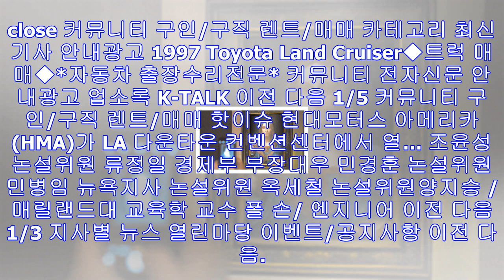현빈 ‘꾼’ 개봉 8일 만에 200만명 돌파 - 미주 한국일보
배우 현빈이 주연한 영화 '꾼'(감독 장창원)이 200만 관객 고지를 밟았다. 29일(한국시간 기준) 영화진흥위원회에 따르면, '꾼'은 이날 오전 5만7098명을 추가해 개봉 8일...